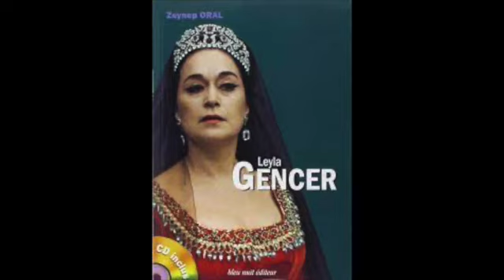Leyla Gencer; "Ernani, involami"; ERNANI; Giuseppe Verdi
Leyla Gencer--soprano
Bilbao
1968
Ermanno Wolf-Ferrari--conductor
Ayşe Leyla Gencer (Turkish pronunciation: [lejˈla ɟenˈdʒeɾ], née Çeyrekgil; 10 October 1928 – 10 May 2008) was a Turkish operatic soprano.

Gencer was a notable bel canto soprano who spent most of her career in Italy, from the early 1950s through the mid-1980s, and had a repertoire encompassing more than seventy roles. She made very few commercial recordings; however, numerous bootleg recordings of her performances exist. She was particularly associated with the heroines of Donizetti.[1]

Leyla Gencer was born in Polonezköy (near Istanbul) to a Turkish father and a Polish mother. Her father, Hasanzade İbrahim Bey (who took the surname Çeyrekgil under the Surname Law of 1934), was a wealthy businessman, whose family was from the city of Safranbolu. Her mother, Lexanda Angela Minakovska, was from a Roman Catholic family of the Lithuanian aristocracy (she later converted to Islam and chose the name Atiye after her husband's death.)[2] Gencer's father died when she was very young. She grew up in the Çubuklu neighbourhood of Istanbul, on the Anatolian side of the Bosphorus strait. In 1946, she married İbrahim Gencer, a banker related to the influential İpekçi family.[3]

Education and early career
She began to study singing at the Istanbul Conservatory but dropped out to study privately in Ankara with her teacher the Italian soprano Giannina Arangi-Lombardi. After Arangi-Lombardi's death, Gencer continued her studies with the Italian baritone Apollo Granforte. She sang in the chorus of the Turkish State Theater until 1950, when she made her operatic debut in Ankara, as Santuzza in Cavalleria Rusticana. During the next few years, she became well known in Turkey and sang frequently at functions for the Turkish government.[citation needed]

Career in Italy

This section does not cite any sources. Please help improve this section by adding citations to reliable sources. Unsourced material may be challenged and removed. (May 2015) (Learn how and when to remove this template message)
In 1953, Gencer made her Italian debut at the Teatro di San Carlo in Naples as Santuzza. She returned to Naples the following year for performances of Madama Butterfly and Eugene Onegin. In 1957, she made her debut at La Scala in Milan as Mme. Lidoine in the world premiere of Poulenc's Dialogues of the Carmelites. She went on to appear regularly at La Scala, performing nineteen roles between 1957 and 1983 including Leonora in La forza del destino, Elisabetta in Don Carlos, the title role in Aida, Lady Macbeth in Macbeth, the title role in Norma, Ottavia in L'incoronazione di Poppea and Alceste. At La Scala, she also appeared as the First Woman of Canterbury in the world premiere of Pizzetti's L'assassinio nella cattedrale in 1958. In 1960, she toured the USSR, singing concerts in Moscow and Baku.

In 1962, she debuted at the Royal Opera House, Covent Garden as Elisabetta di Valois in Don Carlos and Donna Anna in Don Giovanni. Her United States debut had been at the San Francisco Opera in 1956, as Francesca in Zandonai's Francesca da Rimini. She sang in other American opera houses as well, but never at the Metropolitan Opera, despite discussions about her being engaged to sing Tosca there, also in 1956.

Throughout her career, Gencer was particularly well known for her Donizetti, including Belisario, Poliuto, Anna Bolena, Lucrezia Borgia, Maria Stuarda and Caterina Cornaro. Her most acclaimed and best-known performance, though, was the Roberto Devereux she sang in Naples in 1964. Aside from bel canto roles, her repertory included works by such composers as Prokofiev, Mozart and Puccini. She appeared in many rarely performed operas, including Smareglia's La Falena, Rossini's Elisabetta, regina d'Inghilterra, Spontini's Agnese di Hohenstaufen, Pacini's Saffo and Gluck's Alceste.

Gencer rose to international stardom in a short time, singing under some of the greatest Italian maestros, such as Vittorio Gui, Tullio Serafin, Gianandrea Gavazzeni, and Riccardo Muti. She contributed to the 'Donizetti Renaissance' with her great performances of Donizetti's forgotten operas. Her repertoire consisted of 72 roles, including operas by Monteverdi, Gluck, Mozart, Cherubini, Spontini, Simon Mayr, Puccini, Prokofiev, Britten, Poulenc, Menotti, and Rocca, encompassing lyric, coloratura, and dramatic soprano roles.

Death
Gencer died on 10 May 2008, aged 79, in Milan. Following her funeral service in San Babila Church and subsequent cremation in Milan, her ashes were brought to Istanbul and scattered in the waters of the Bosphorus on May 16, by famous musician Fazıl Say, according to her wish.[4][5][6]"; Wikipedia (edited)